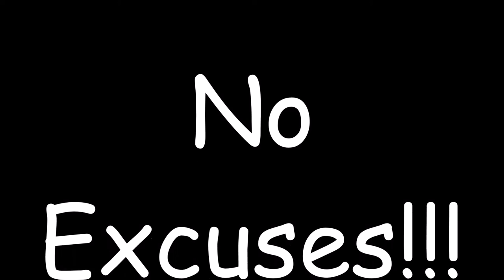I Ripped It-Wednesday | Arms| and Thursday | Deadlifts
I am fitness nut and a rugby player as well. Both Rugby Union and Rugby League as well as Basketball. Lover of all sports and a trained personal trainer.